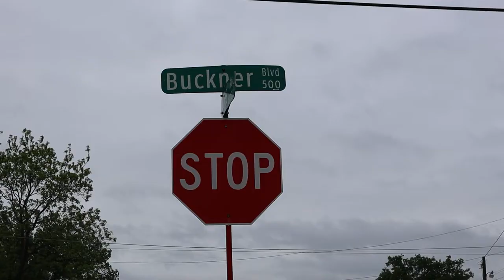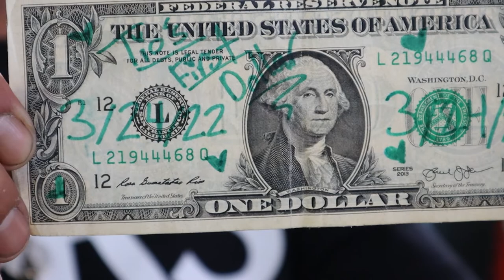Pelukas Barbershop Grand Opening | Barber Cinematic | Shot by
Welcome to Pelukas Barbershop, grand opening is on May 7, 2022. Located in Dallas, Texas.

Shot with:
Canon EOS M50 MKII
15-45 mm lens

Edited on:
Adobe After Effects and Adobe Premiere Pro